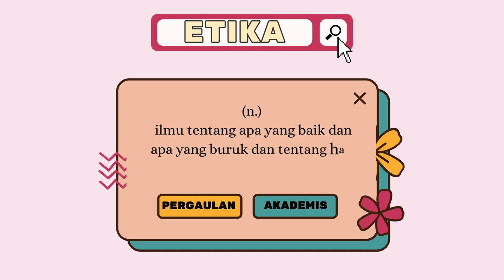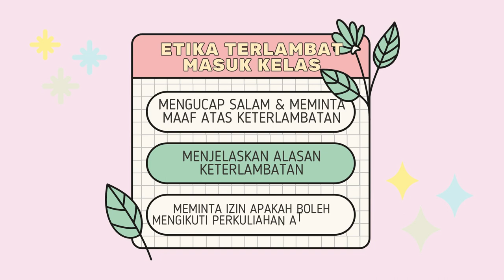ETIKA PERKULIAHAN | PENDIDIKAN BIOLOGI UNS | BIOSFER 2021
HMP BIOSFER FKIP UNS 2021
Youtube: HMP BIOSFER FKIP UNS